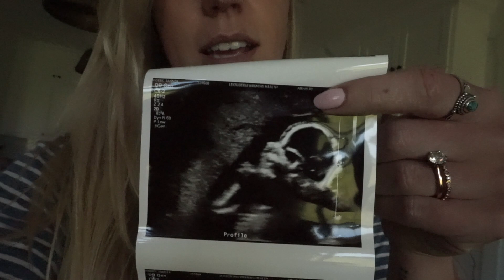Gender Reveal Vlog I How we found out.... SURPRISE!!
Our first baby's gender reveal! What a sweet day. So excited to share this with you.